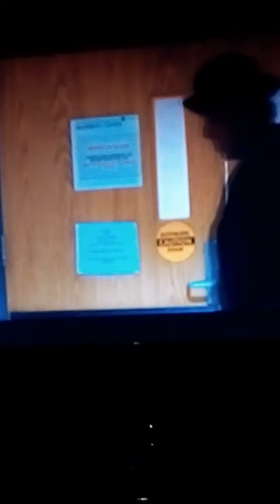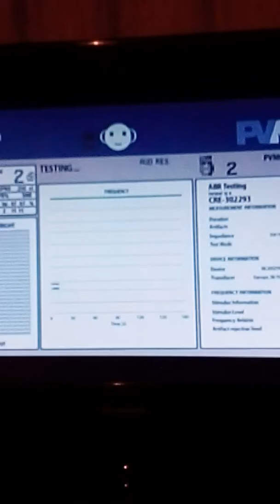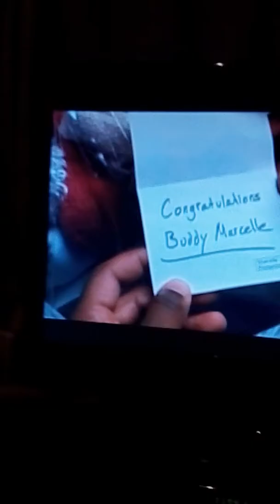la naissance de amara